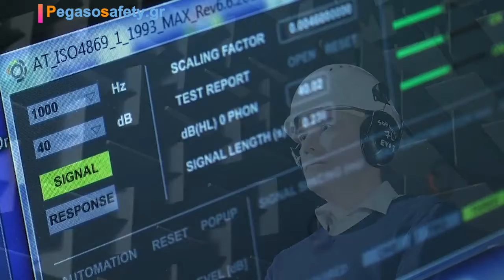Ωτοασπίδες προστασίας Sonis® 1-2-3 JSP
Η σειρά ωτοασπίδων Sonis® της JSP  έχει σχεδιαστεί από την ειδικά εξειδικευμένη ομάδα της JSP– R&D. Εργαζόμενοι σε κορυφαία ερευνητική μονάδα ακουστικής μηχανικής στο Ηνωμένο Βασίλειο, έχουν αναπτύξει την σειρά ωτοασπίδων Sonis® στην κορυφή της τεχνολογίας με το αήττητο 27-32-37 SNR.

Το τέλεια διαμορφωμένο ελαστικό κάλυμμα κεφαλής που διαθέτει θα σας χαρίσει άνεση, καλό εξαερισμό και τέλεια εφαρμογή. Μπορεί να ρυθμιστεί ώστε να εφαρμόζεται άνετα σε όλους του τύπους κεφαλιών.

Τα μαξιλαράκια του είναι σχεδιασμένα έτσι ώστε να “αγκαλιάζουν” τέλεια τα αυτιά, χωρίς πίεση, για να παρέχουν άνεση και απόλυτη προστασία για την ακοή σας από θορύβους.

Έχουν λεπτή γραμμή και είναι πολύ ελαφριά ώστε να μην κουράζεστε μετά από ώρες χρήσης.

Είναι κατασκευασμένα από ανθεκτικό ABS (αντοχή σε πτώσεις) και τα μαξιλαράκια του είναι κατασκευασμένα από αφρό PU για τέλεια ήχο-προστασία και άνεση.

-Κατασκευασμένες από ανθεκτικό ABS.
-Μαξιλαράκια κατασκευασμένα από αφρό PU για τέλεια ήχο-προστασία και άνεση.
-Λεπτή γραμμή και χαμηλό βάρος.
SNR 27-32-37
-Ελαστικό κάλυμμα κεφαλής για τέλεια εφαρμογή με εξαερισμό.
-Σύμφωνα με το πρότυπο ΕΝ352.
-Προστατεύσουν από θορύβους από 107-112 dB.
-Ρυθμιζόμενο ύψος.
-Κατασκευασμένες στο Ηνωμένο Βασίλειο.